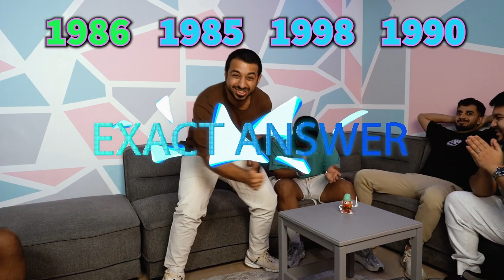تعرفوا على أغبى رجل في تاريخ العرب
معلومات عن تاريخ العرب .. أقرب واحد للإجابة يفوز

استمتعوا بالمشاهدة حلقة شيقة ممتعة وسريعة!!

Quick Questions Episode about the Arab History, the closest answer Wins!!

Enjoy watching a quick and interesting episode!!